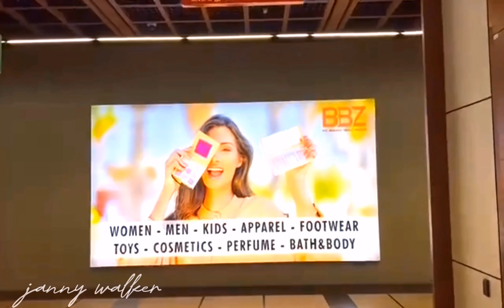WORLD TRADE CENTER ABU DHABI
Come and see what's inside WTC Mall. It is one of the tourist attraction in Abu Dhabi.